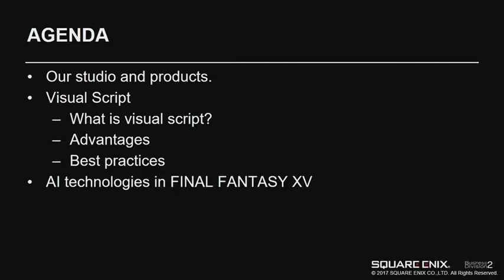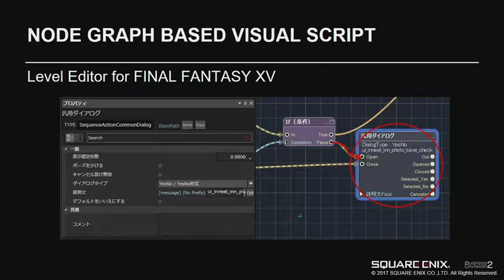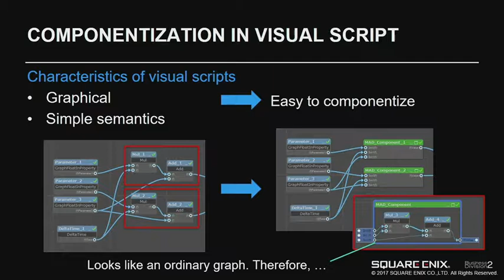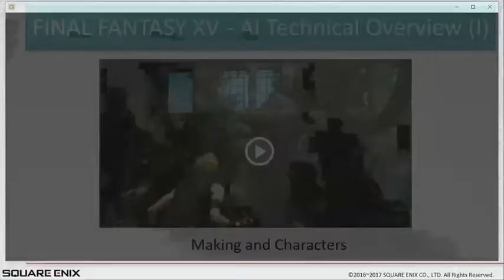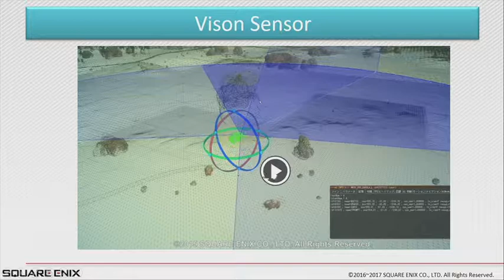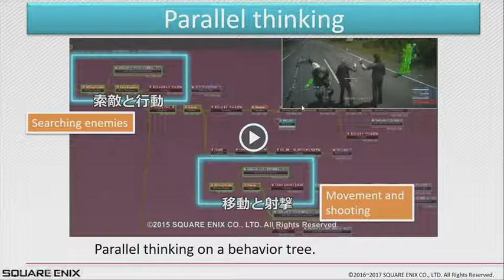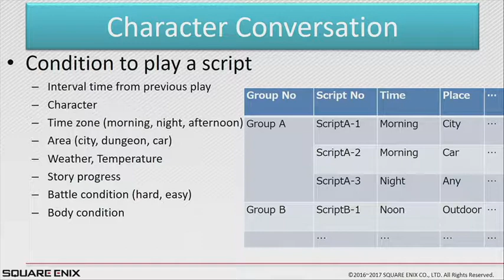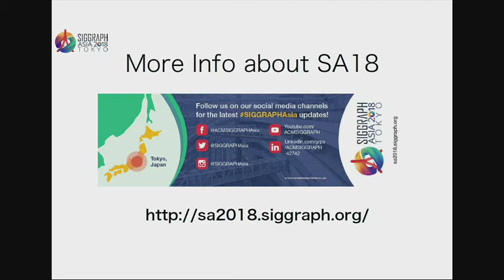AI and fundamental game technologies in FINAL FANTASY XV - RakutenTechConf2017 [Main-06]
AI and fundamental game technologies in FINAL FANTASY XV